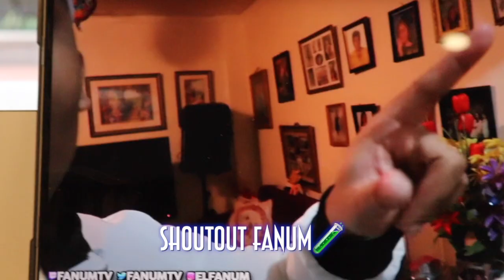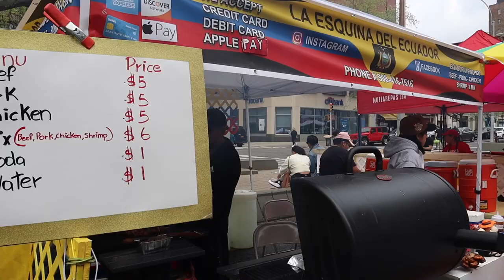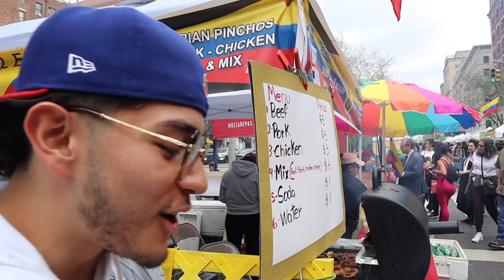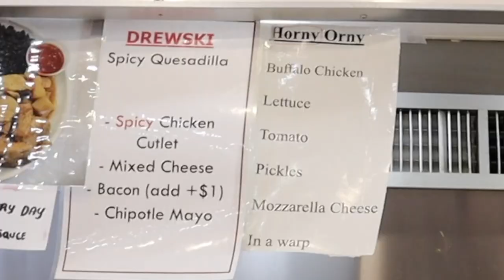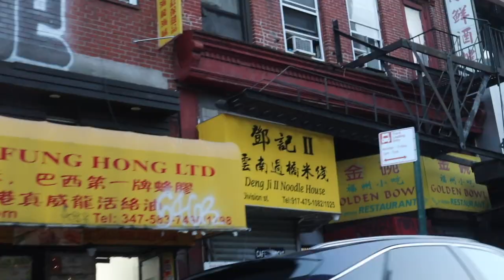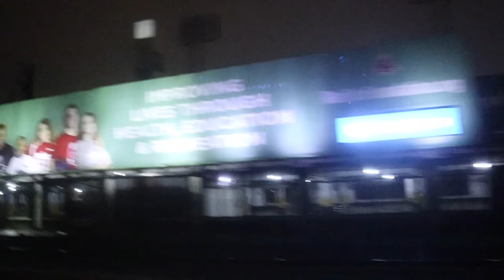GETTING ICED OUT IN NYC🥶🚨❄️ (on a budget)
Yooo so today I spent the day with the boy Kam and we decided to get iced out for the one time (on a budget).